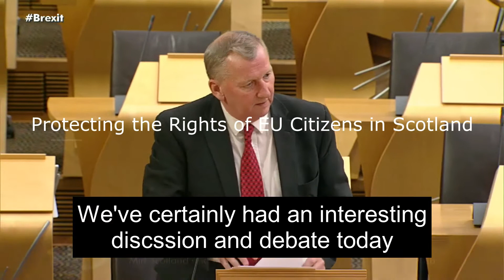Protecting the Rights of EU Citizens in Scotland - Scottish Parliament: 12th November 2019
Protecting the Rights of EU Citizens in Scotland debate in the Scottish Parliament on the 12th November 2019 from Scottish Labour MSP Alex Rowley